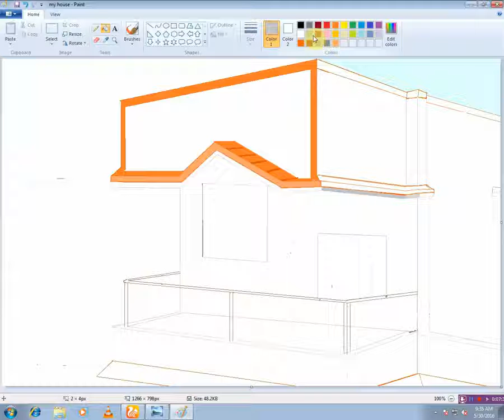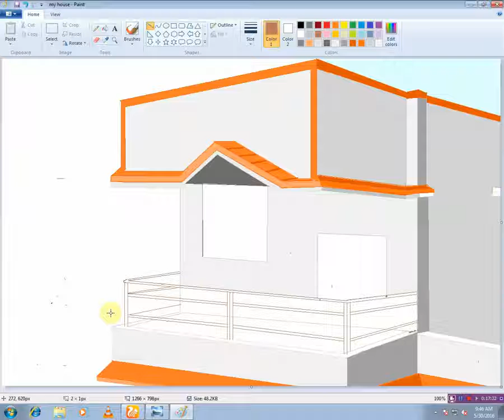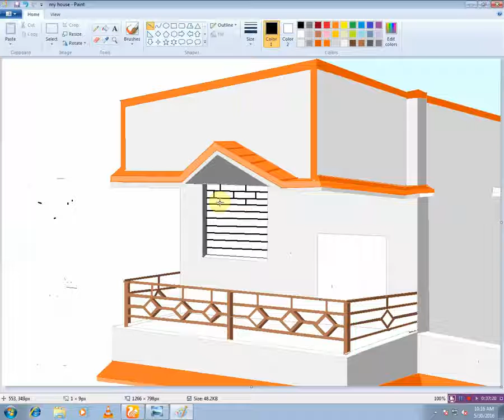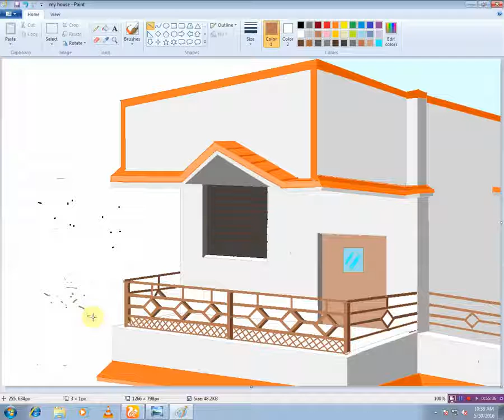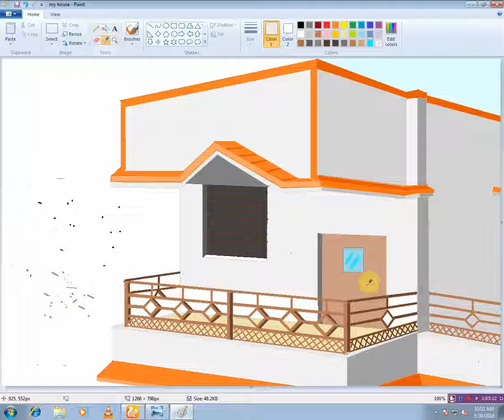beautiful home made by ms paint YouTube